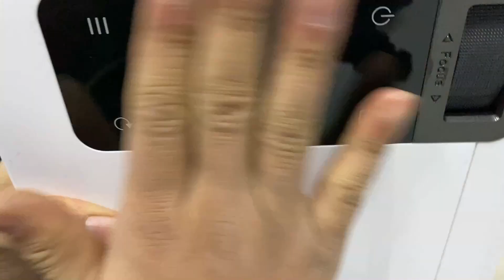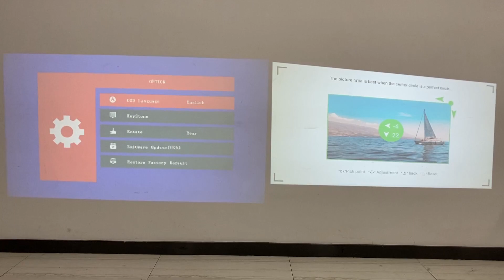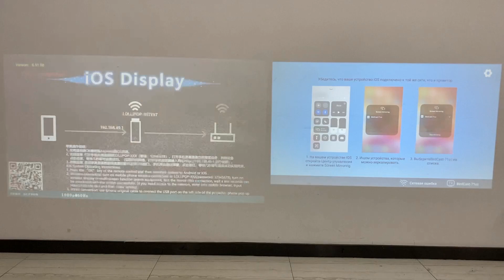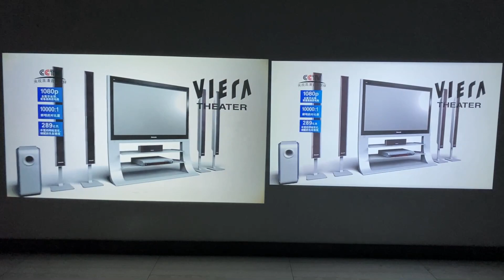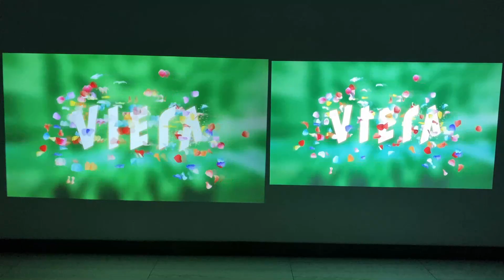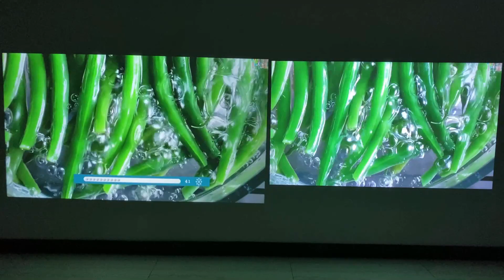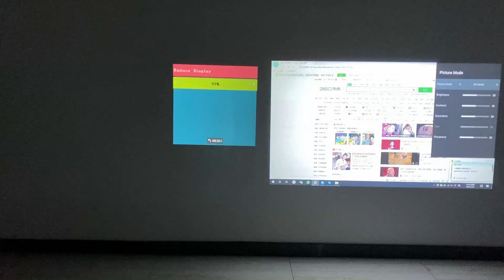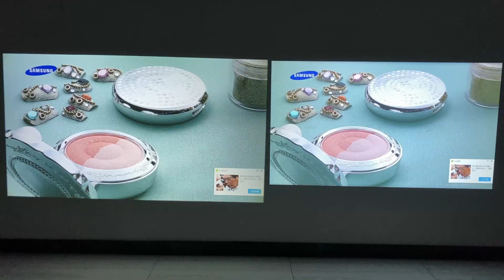Touyinger RD828 VS Touyinger L7 1080P projector full HD for home use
About my feelings when comparing these two projectors:
1. About the brightness: I feel that the RD828 is slightly taller, and it’s more obvious when the light is on.
2. About the color: For brighter tones, the RD828 looks more comfortable. Although the effect of the mobile phone seems to be very pale, this is basically only obvious in the dark field picture, which is also its lack of color compared to L7. L7 has better color reproduction and looks more real (Unreal colors don’t necessarily look worse. Everyone has different preferences for colors). If you like to watch horror movies, I recommend L7. The dark field performance of RD828 is worse now, but I think this can be solved by firmware in the future.
3. Regarding noise, the difference between the two is not very big, so there is basically no need to consider this.
4. The effect of the speaker, RD828 is obviously better than L7.
5. The RD828 has a dust-proof net and is larger in size. I think it should be better than the L7 in terms of use and maintenance. (Of course, L7 has basically no problems caused by this aspect since its sales for a year, and the quality is relatively stable).
6. About the delay when connecting the computer, L7 about 100ms, RD828 about 50ms(The test accuracy is only 50ms). If you want to connect a computer, RD828 is better.
7. RD828 support 4D keystone + Zoom，L7 support electronic keystone correction + zoom when connecting the computer, RD828 is better in this respect.

720P Projectors:
G4 DLP 3D

1080P 1LCD projectors:
M4 1080P

1080P DLP Projectors:
Touyinger K3
Changhong M3000/C300
Xgimi halo
xgimi mogo pro
Jmgo x3(4K)
Fengmi Formovie Dice
Fengmi smart
Mijia Youth Version